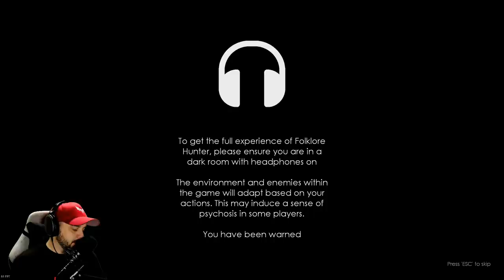THE WENDIGO GOT AN UPDATE AND ITS TERRIFYING | Folklore Hunter Update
Folklore Hunter got an update that makes the Wendigo a super hero.

VIDEO MUSIC

PC SPECS

Skylake 6700
GTX 1070
Maximus VIII Hero
32 Gb Corsair Ram
5TB Hard Drive Space